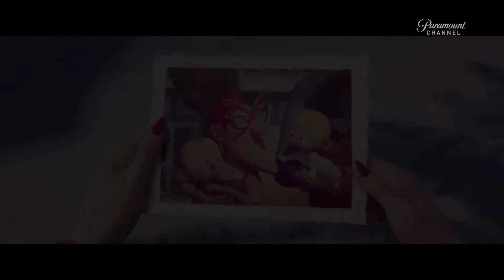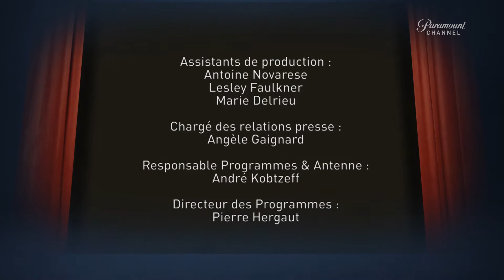Le Buzz - Moi, Moche et Méchant 3, Memories of Murder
Dans le Paramount Buzz de la semaine, retrouvez les Minions dans le 3ème volet de Moi, Moche et Méchant, le thriller Memories of Murder de Bong Joon-ho et les coulisses de Transformers 5.